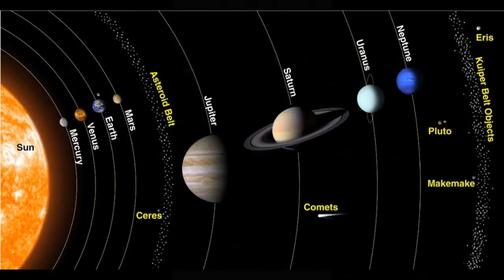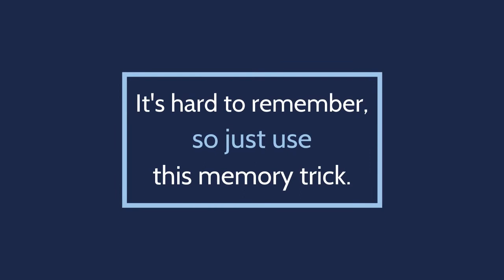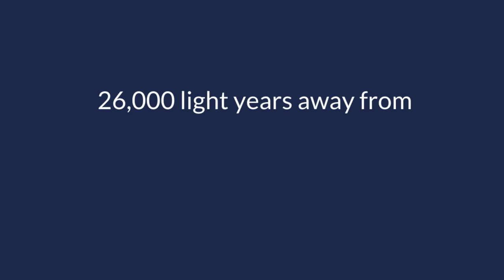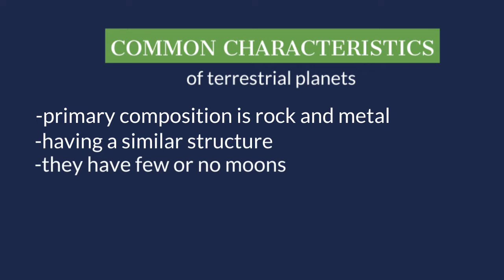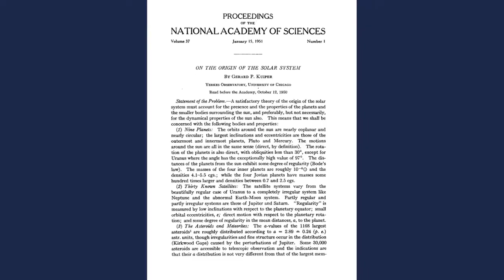The Solar System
What is the solar system? Learn about the planets, and what all is in the solar system in this detailed video.

Science Universe